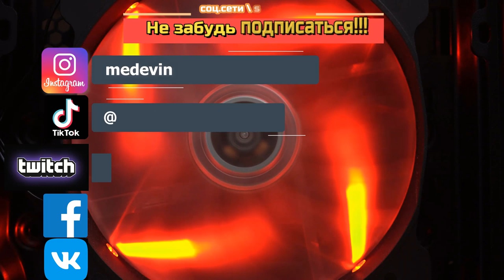САМЫЙ ФАНОВЫЙ ПЕРСОНАЖ ЭЛЬ ПРИМО \ ФАН КАТКИ \ BRAWL STARS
ПОЛУЧИЛ ПОСЛЕДНЮЮ СИЛУ И СОБРАЛ ОПЯТЬ ФУЛЛ АКК ВS
💲 ПОДДЕРЖКА КАНАЛА (Сообщение будет видно на стриме) :